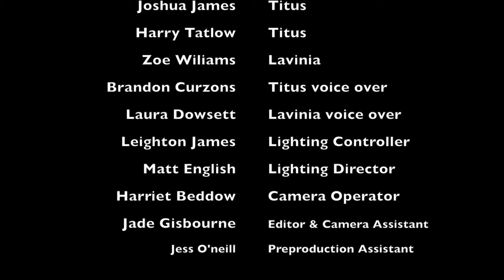Titus Andronicus [Shed Productions]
This is the first Shed Productions video